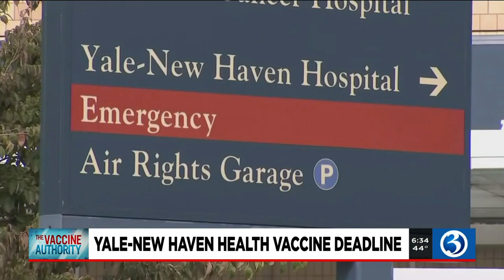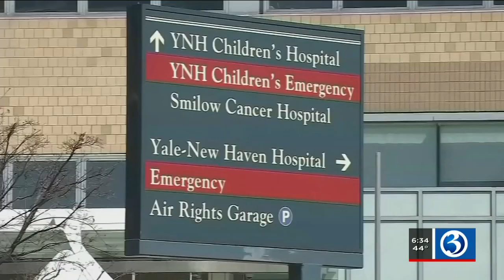VIDEO: Deadline arrives for healthcare workers to get vaccinated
A deadline has arrived for healthcare workers in one system to get vaccinated.